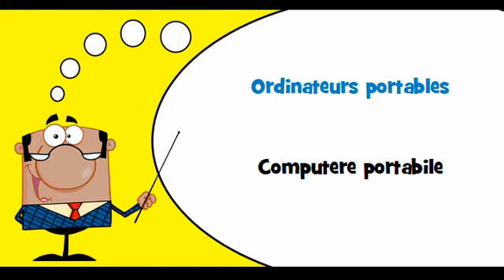VOCABULAIRE FRANÇAIS ROUMAIN # Thème = Ordinateurs personnels